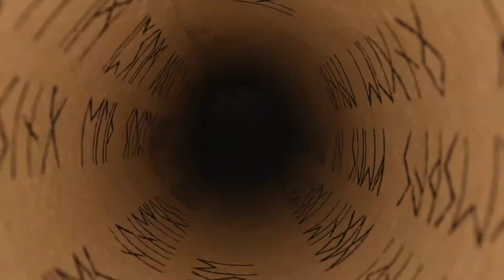RITUAL DE AMOR Y PASIÓN - WITCHCRAFT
Aquí os traigo un ritual de amor, el cual está indicado especialmente para aquellas parejas que están pasando por momentos complicados y necesitan reavivar la llama, resurgir sus sentimientos y reafirmarse a sí mismos el origen, los motivos y la pureza de su relación.

Cupón Saís Blackmoon: SAIS